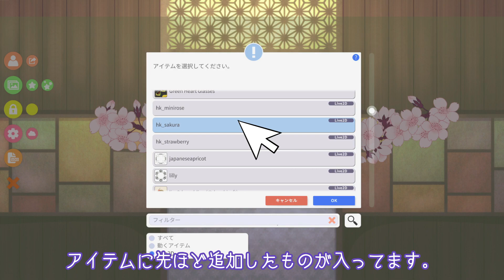Live2Dアイテム花冠PV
nizima
春に向けて頭に花冠のせようぜ！

✰⋆｡:ﾟ･*☽:ﾟ･⋆｡✰⋆｡:ﾟ･*☽:ﾟ･⋆｡✰
漫画描いたりイラスト描いているふたつきです。